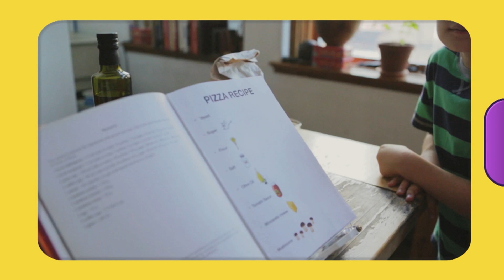Elmo's Wonderful World | Cooking | వంటలు.. రకాలు..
ఎల్మో అద్భుత ప్రపంచానికి స్వాగతం.. ఈ సారి మనం తెలుసుకుందాం వంటల గురించి.. వంటలు ఎన్ని రకాలుగా ఉంటాయి.. ఎలా వంటలు చేయోచ్చు.. పిజ్జాను ఎలా తయారు చేస్తారు.. రెసిపీ అంటే ఏమిటీ... ఇలా ఎన్నో ఆసక్తికర విషయాలను తెలుసుకోవాలంటే ఈ వీడియోను చూడాల్సిందే..

You have arrived on the official YouTube page of Sesame Workshop - India, Telugu that's home to Elmo, Cookie Monster, Abby, Chamki, and many more furry friends from the longest Street in the world! Our list of curated videos promises to take you on a fun and adventurous ride furthering the joy of learning for the young ones.